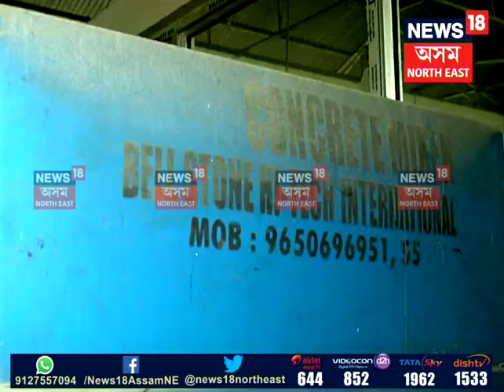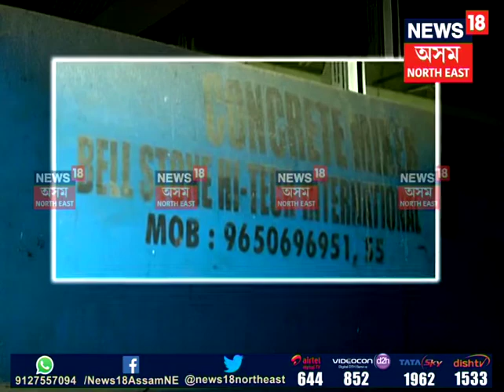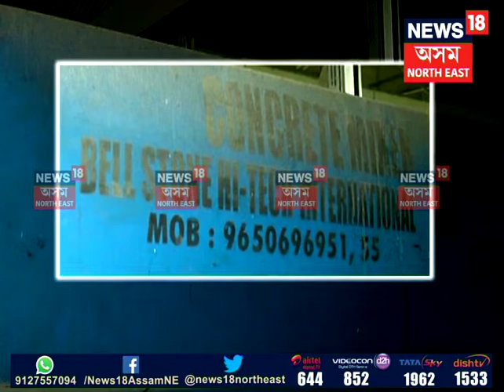ITI Scam in Assam